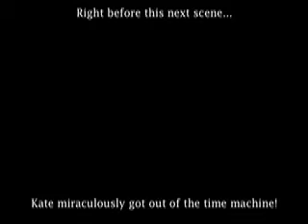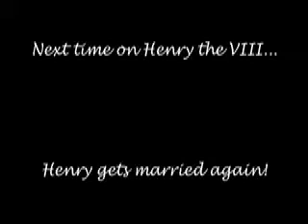The AP Euro Show part 5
Reformation and Catholic Reformation.